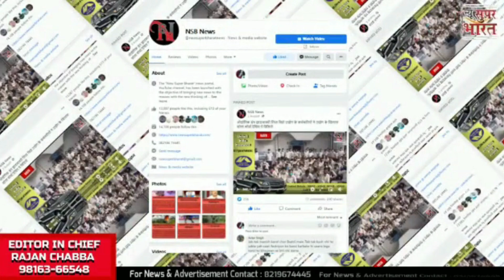NSB News Bulletin 1। 02Mar23 । आज की खास खबरें । New Super Bharat News ।Himachal । हिमाचल । समाचार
हिमाचल में एग्जाम फॉर्म भरने की तारीख बढ़ी

हिमाचल कैबिनेट मीटिंग कल फिर बुलाई गई

हिमाचल के GST कलेक्शन में 25% की बढ़ोतरी

TB उन्मूलन में हिमाचल देशभर में अव्वल

गोबिंद सागर झील में आज से वाटर स्पोर्ट्स का रोमांच

सुजानपुर होली मेले में आएंगे CM सुक्खू

बर्फबारी से मनाली-लेह हाईवे बंद

फर्जी बोली लगाने वालों पर एफआईआर

भुंतर में माइक्रोलाइट एयरक्राफ्ट उड़ाएंगे NCC के कैडेट्स

 कांगड़ा में नवरात्रों की तैयारी शुरू